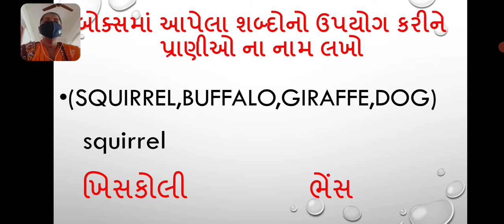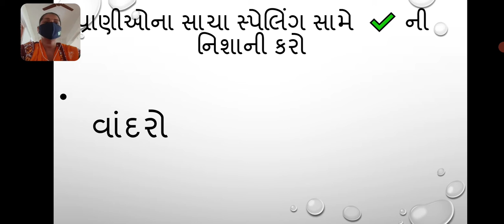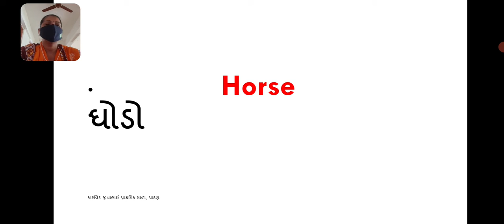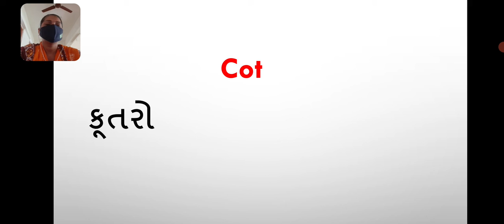અંગ્રેજી lesson 4 ૨